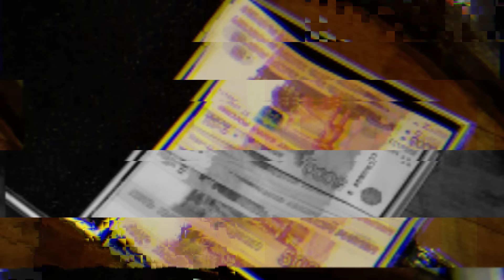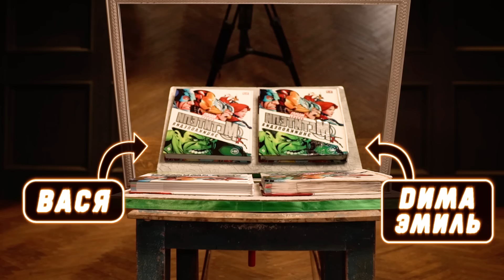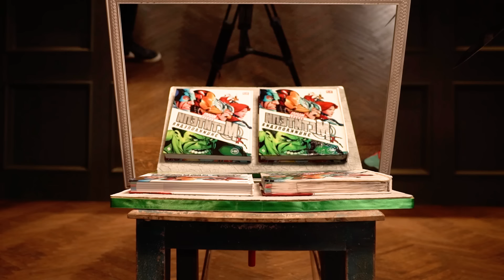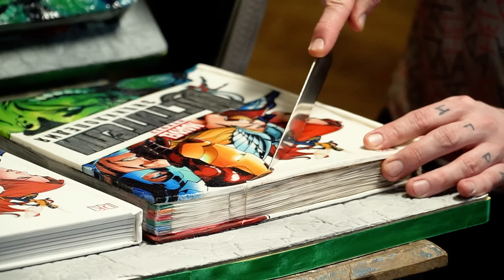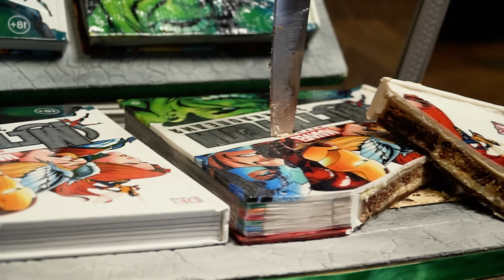СПОРИМ не отличишь ОРИГИНАЛ или ФЕЙК! ТОРТ КОПИЯ челлендж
- погрузись в онлайн-баталии игры War Thunder! Забирай свой бонус и скачивай War Thunder бесплатно!
СПОРИМ не отличишь ОРИГИНАЛ или ФЕЙК! Это торт КОПИЯ ЧЕЛЛЕНДЖ! Перед участниками будет стоять выбор: Оригинал или фейк. Им нужно понять где из них торт КОПИЯ, а где оригинал!